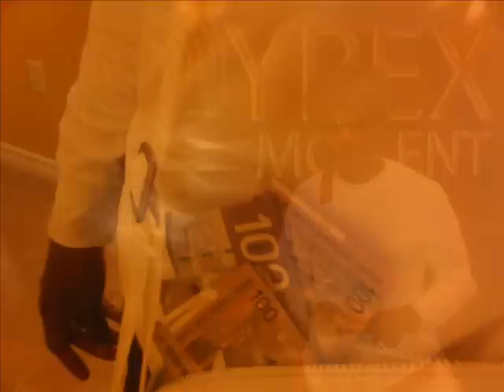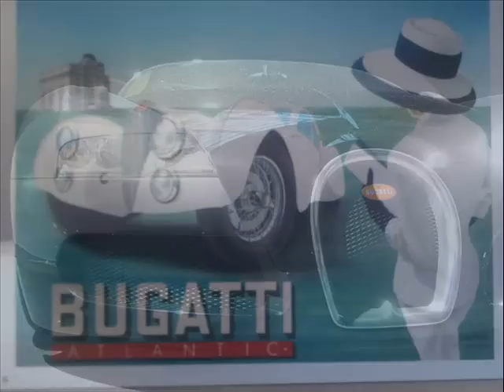Thoro Bread - Sick 4 Da Skrilla (Pyrexclusive) Dirty